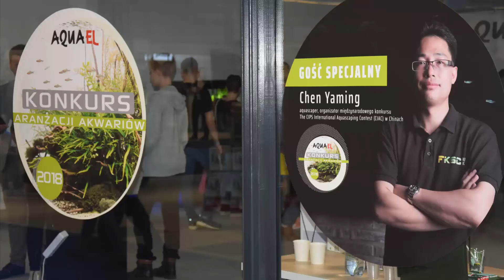Warsaw Animals Days 2018 - Aquael Aquascaping Contest - wywiad z Michałem Jaskowiakiem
Kolejny wywiad z aquascaperem, biorącym udział  w konkursie aranżacji zbiorników Aquael podczas targów Warsaw Animals Days. Michał Jaskowiak był jednym ze zwycięzców konkursu Aquael.